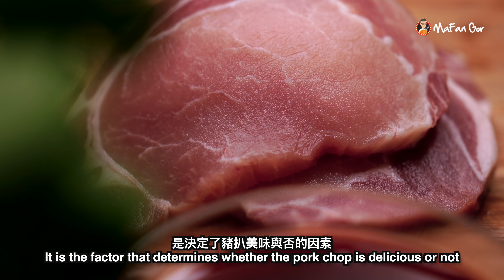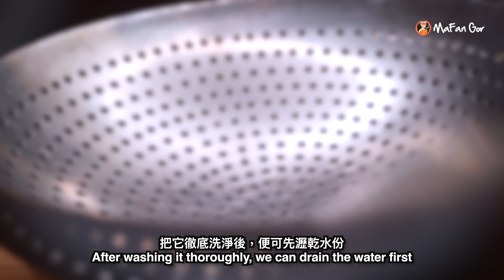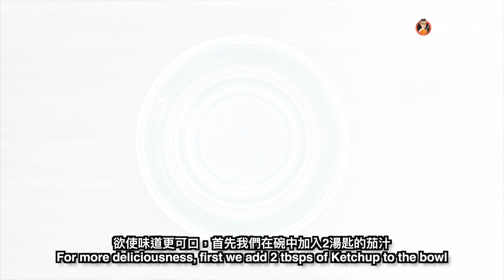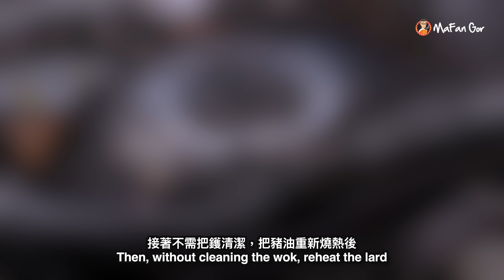【麻煩哥】🍅京都 豬扒 Pork Chop in Sweet & Sour Sauce | (中文字幕/Eng Sub.) 1️⃣ 醃制腍滑豬扒 / 2️⃣ 惹味糖醋汁調校。抗疫自煮可能比餐廳更好食😋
Hello 大家好！近期疫情下，想「有啖好食」真係唔容易。喺非常時期，唯有在家中「就地取材」，做些簡單但美味的菜式。 雖然今集嘅「京都豬扒」，只係好簡單嘅煮法，但味道一點都唔失禮，可能仲好食過出要餐廳哩！